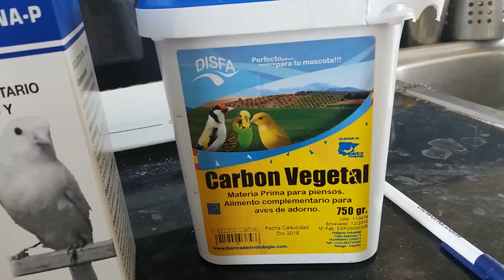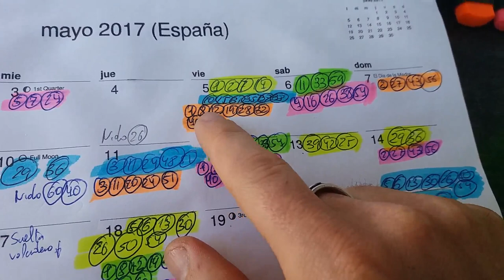¿COMO SACAR PICHONES BLANCOS?SIN CAROTENOS